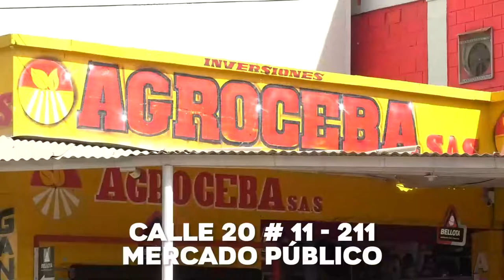LOS CAPTURAN CON CALETA DE MARIHUANA EN UNA MOTOCICLETA